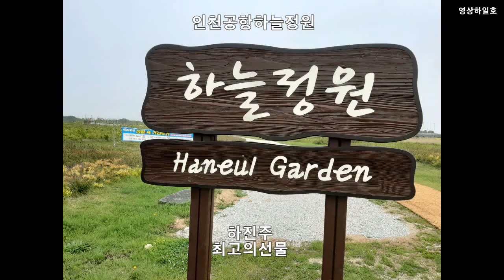인천공항 하늘정원 유채꽃 /가수 하진주 타이틀곡 최고의선물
가수 하진주 최고의선물 인천공항 하늘정원